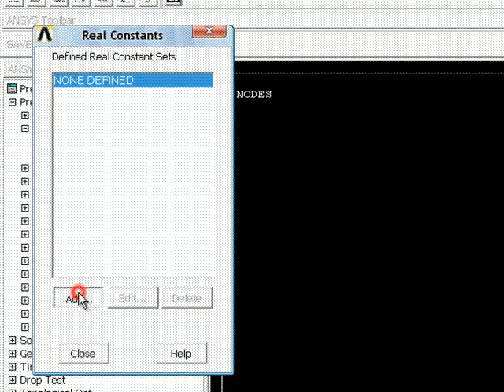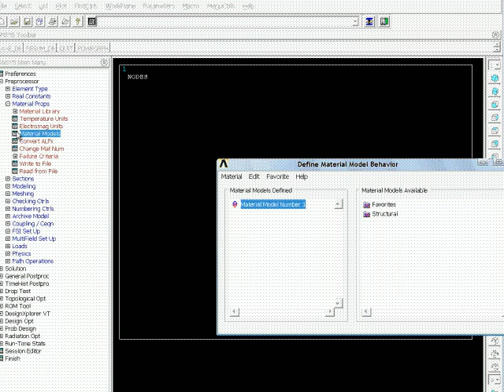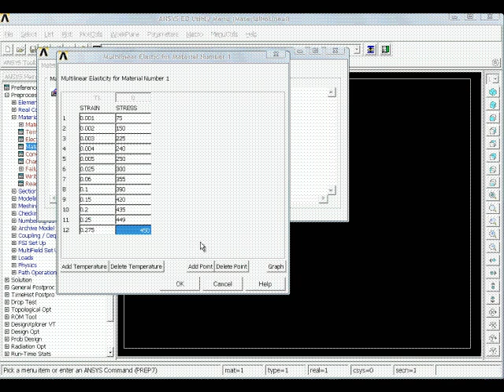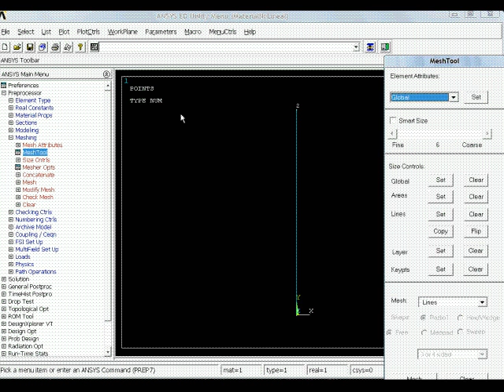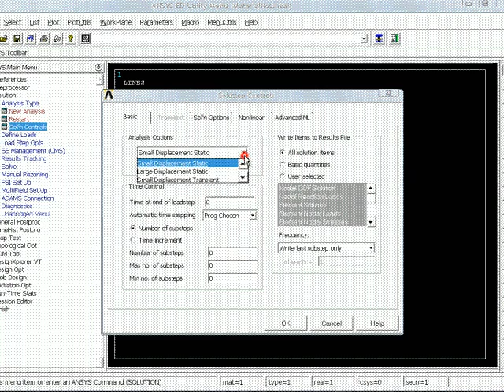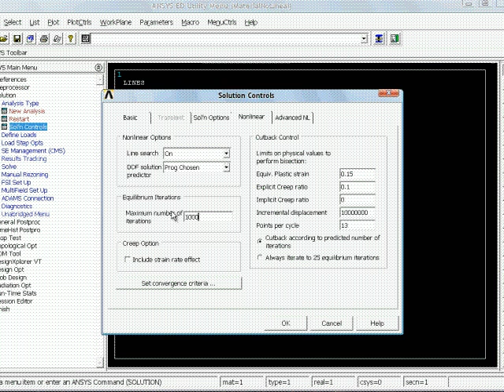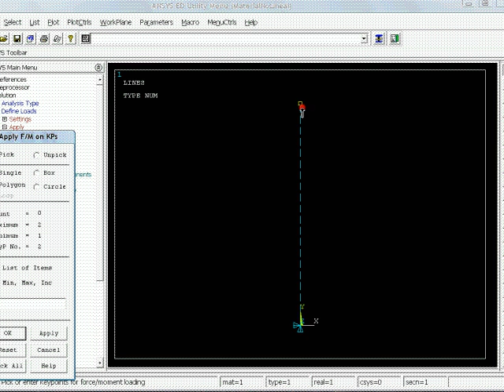Material No Lineal ANSYS APDL parte2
Ejemplo en ANSYS de ensayo de tracción con material no lineal